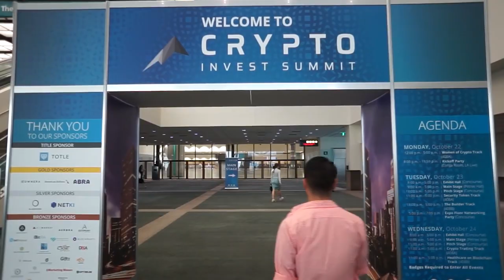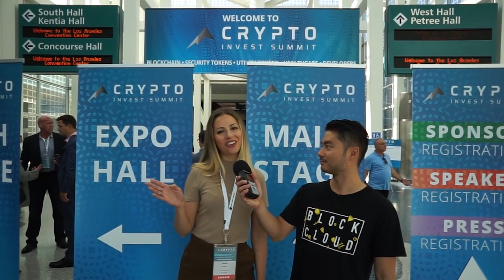Get to know Nathan Leung aka Captain Crypto - the kol with the drone!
Let's meet Captain Crypto!! Thumb up for more interview with cryptocurrency KOL, thank you for support!
Knowledge is free, share!